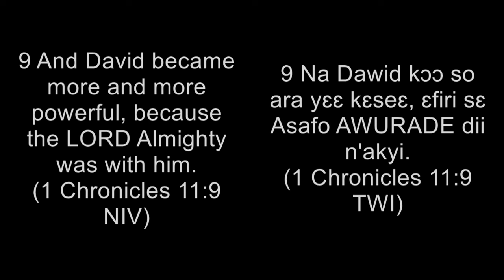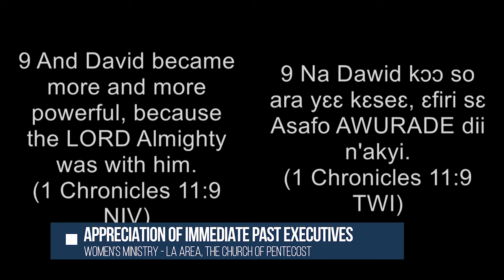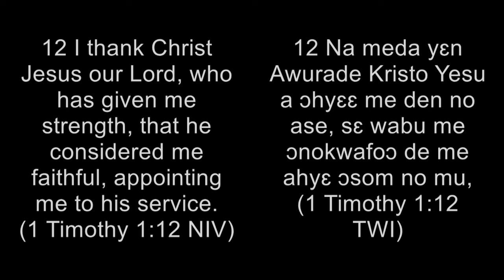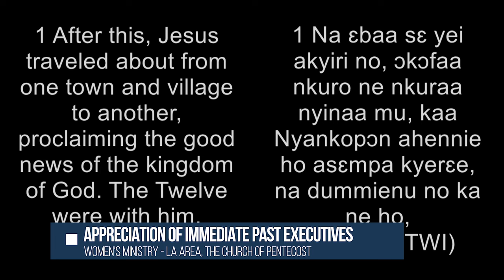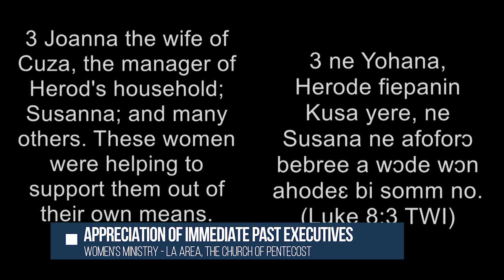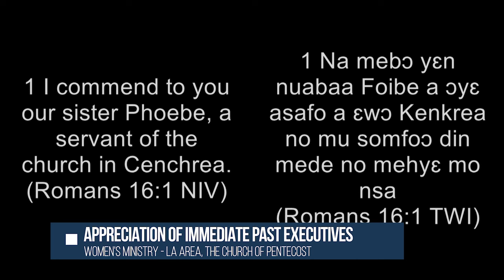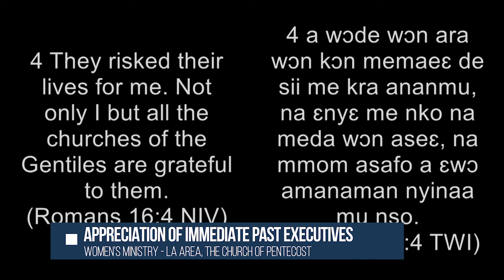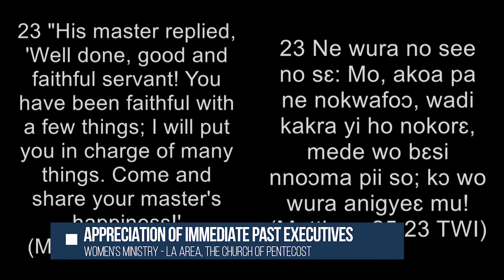Appreciation for the Immediate Past Executives of the Women's Ministry, of the CoP. LA Area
**Appreciation for the Immediate Past Executives of the Church of Pentecost LA Area**
On behalf of the entire congregation, we extend our deepest gratitude and heartfelt appreciation for your dedicated service and exemplary leadership during your tenure as executives of the Church of Pentecost LA Area.

Your commitment, vision, and unwavering faith have been instrumental in guiding our church through various challenges and opportunities. Under your stewardship, we have witnessed significant spiritual growth, community outreach, and the strengthening of our church’s mission and values.

Your tireless efforts have not gone unnoticed. From organizing impactful events to fostering a nurturing environment for all members, your contributions have left an indelible mark on our church community. The positive changes and progress we have experienced are a testament to your leadership and dedication.

We are profoundly grateful for the countless hours you invested, the sacrifices you made, and the passion you brought to your roles. Your legacy of service and devotion will continue to inspire us as we move forward.

As we transition into this new chapter, we hold onto the foundation you have laid with gratitude and hope. We pray for God’s continued blessings upon you and your future endeavors.

Thank you once again for your remarkable service and for being such an integral part of our church’s journey.possessingthenations# the complete woman series#